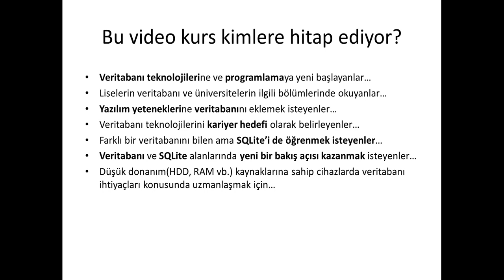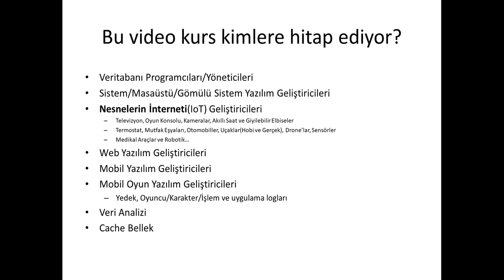SQLite Veritabanı : Bu video kurs kimlere hitap ediyor?